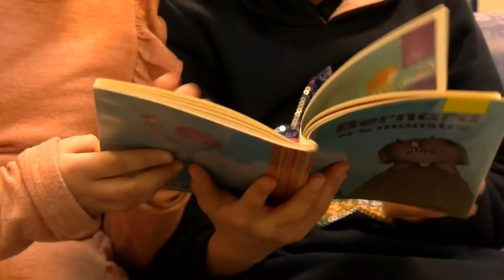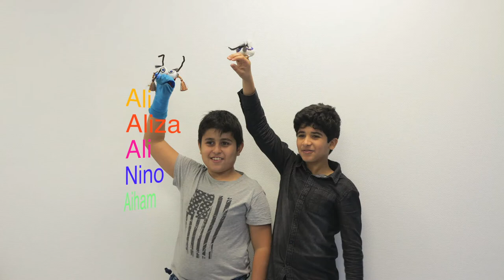Bernard et le Monstre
Muppet réalisé avec la classe de l'école Kergomard d'Orléans La Source.